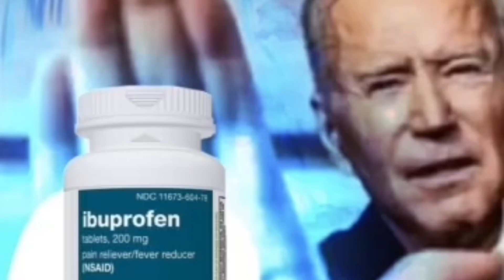Bigg Romney - "Chris Stapleton" (feat. Norman Swag & CHEESEDADDY) (Official Music Video - FGE)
Listen to the official audio for "CHRIS STAPLETON" by Bigg Romney